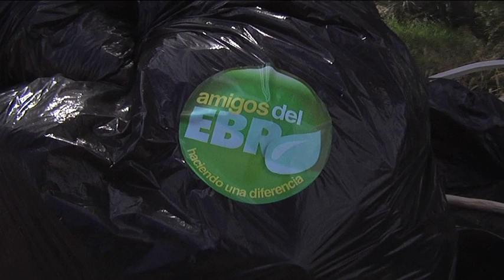Friends of the Ebro Clean Up Operation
Short documentary on the 'Friends of the Ebro' pre-competition clean up operation on the banks of the River Ebro